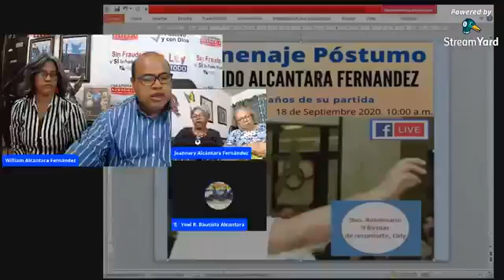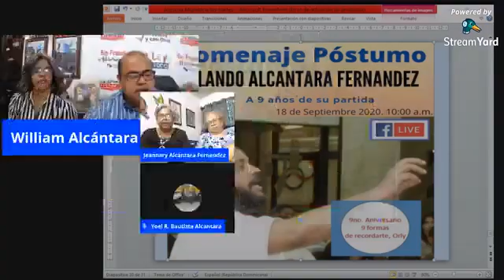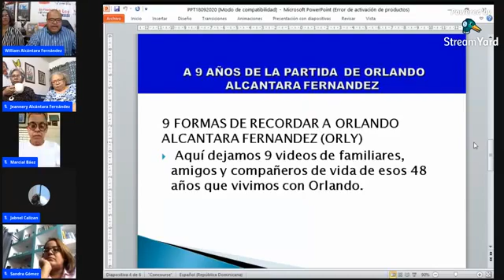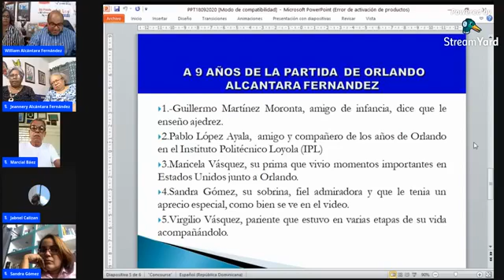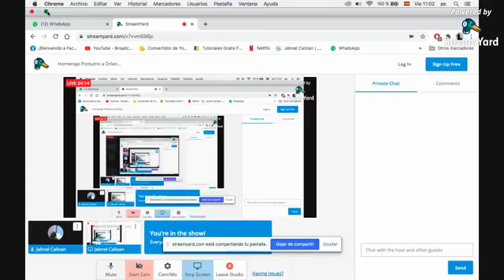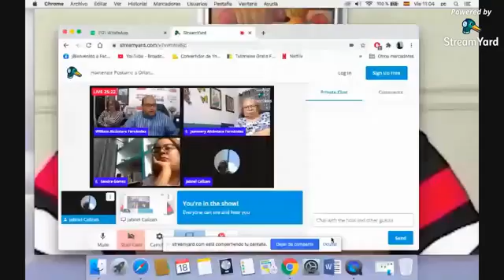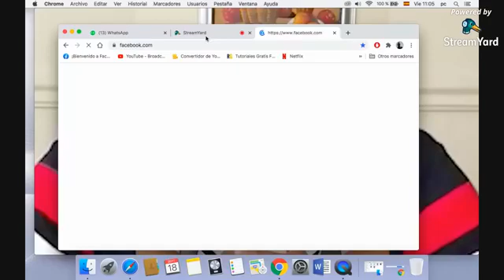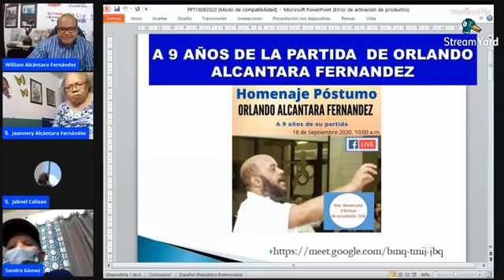Homenaje Pòstumo a Orlando Alcantara Fernandez a 9 años de su partida